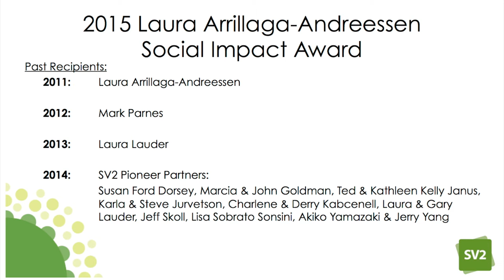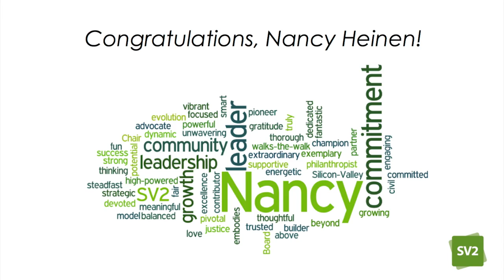2015 Spring Gathering: Laura Arrillaga-Andreessen Social Impact Award